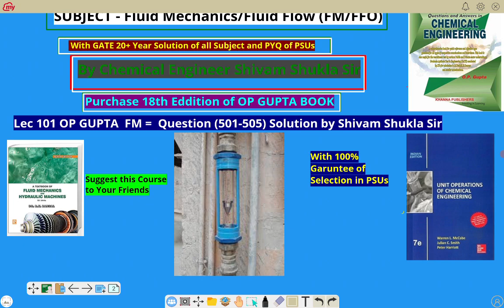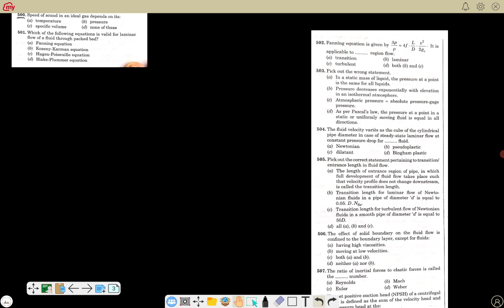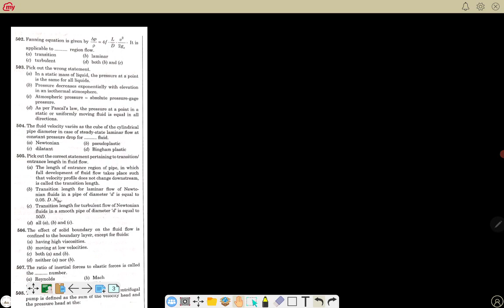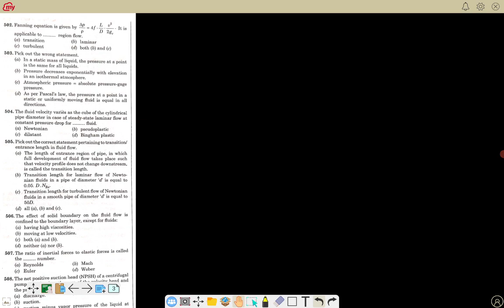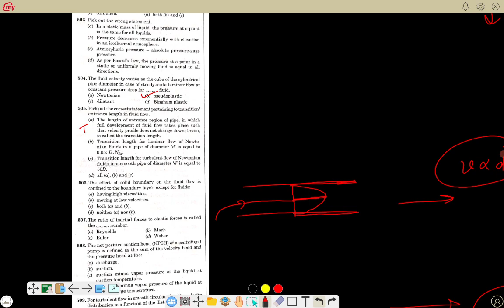Lec 101 OP GUPTA FM = Question (501- 505) Solution by Shivam Shukla Sir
MEASURING INSTRUMENTS AND MEASUREMENTS ,MASS TRANSFER GATE  MTO, HEAT TRANSFER GATE  HTO ,CHEMICAL REACTION ENGINEERING CRE , PLANT DESIGN AND ECONOMICS PDE ,OP GUPTA SOLUTION ALL SUBJECT, BOOKS OF ALL SUBJECT BY CHEMICAL ENGINEER5 SHIVAM SHUKLA,
SHUKLA SIR KI CLASS , OP GUPTA CRE